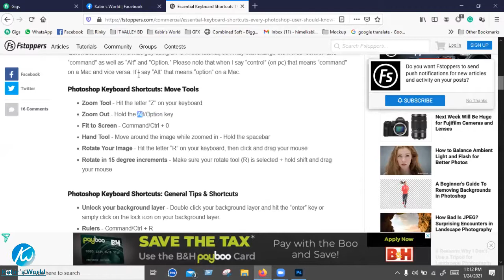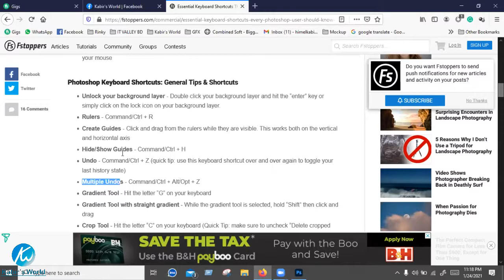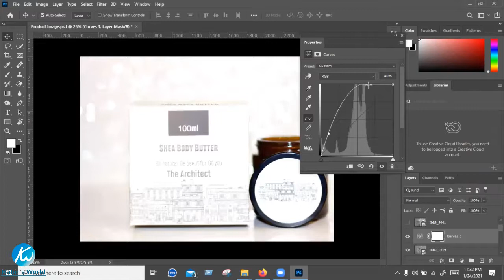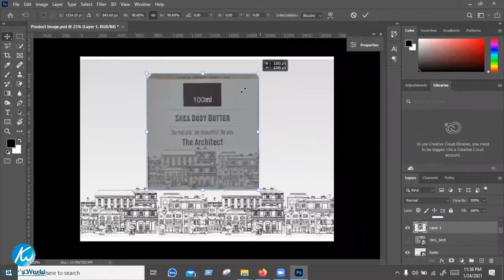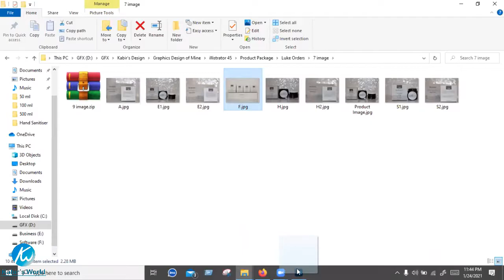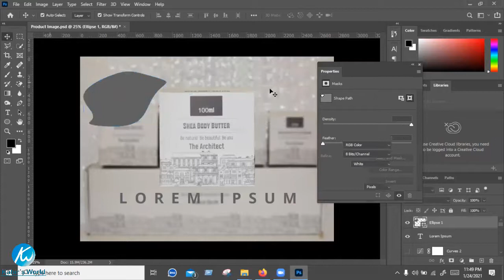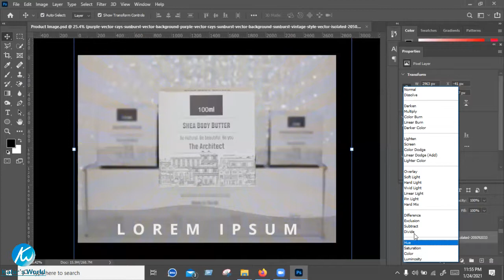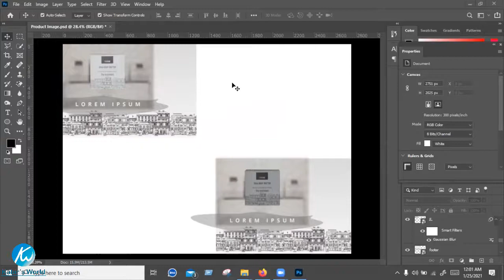Class 03 | Background Remove in Bangla | Adobe Photoshop | BRF-01